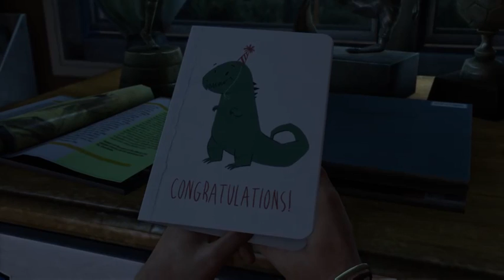MsMiharo spelar The Last Of Us - Remastered - 1 / 18